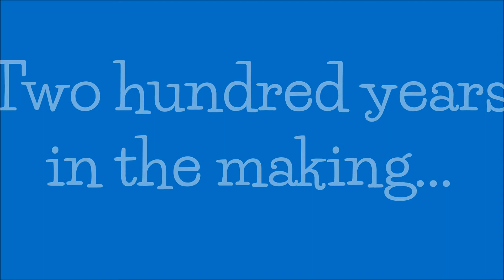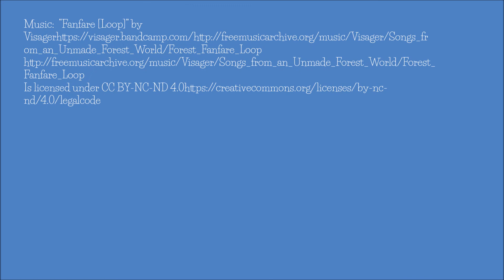HFK Bicentennial Minute--5-12-18